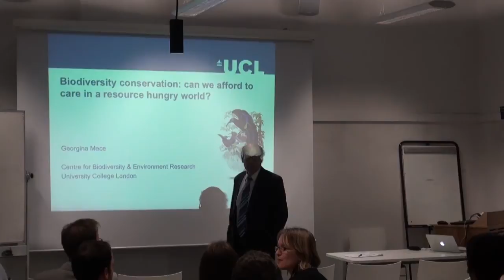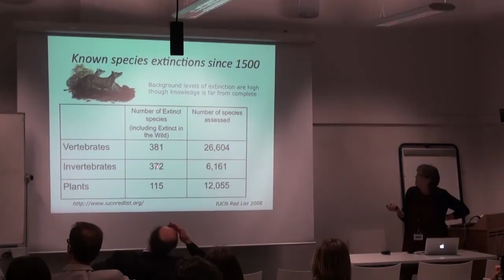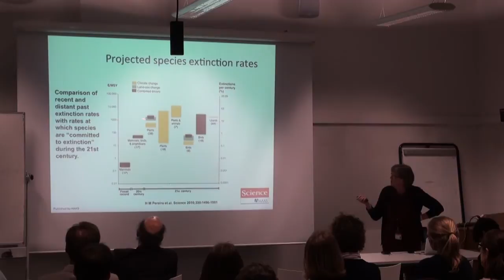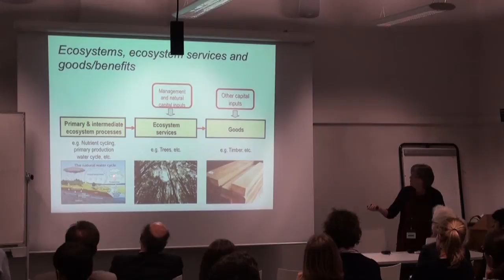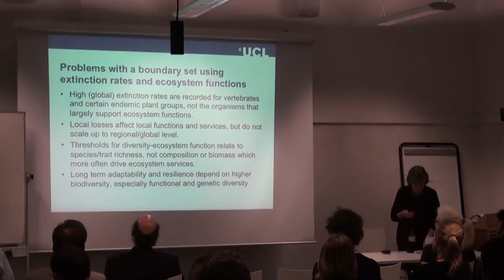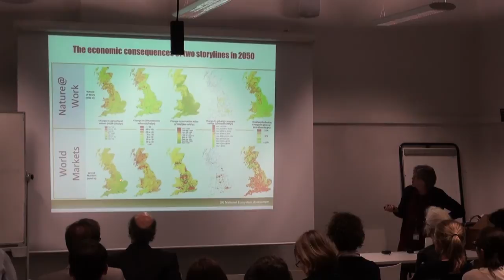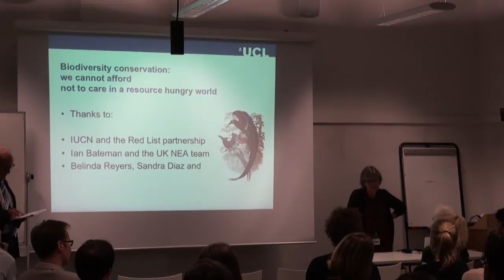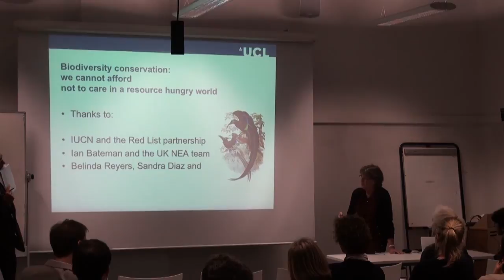Biodiversity conservation in a resource hungry world, Professor Georgina Mace, UCL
Professor Georgina Mace from UCL's Centre for Biodiversity and Environment Research (CBER) as part of the UCL ISR seminar series on October 24, 2013.